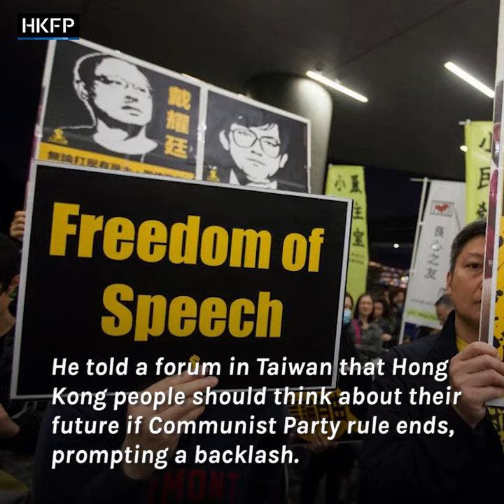HKU's Benny Tai: Beijing is setting new 'red lines' on free speech, and I am a scapegoat.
University of Hong Kong legal scholar Benny Tai says that Beijing is setting new "red lines" on free speech, and he is being used a scapegoat. The Umbrella Movement convenor has been under fire over recent comments he made about China's future, democratisation and Hong Kong independence.